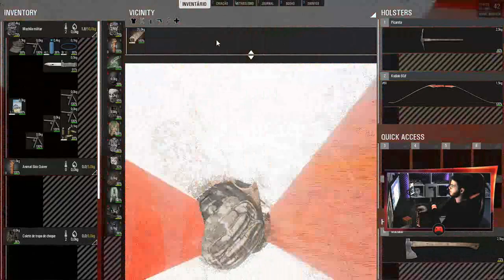BASE IMPROVISADA NA FLORESTA! CAÍ NO "BAIT" A CAMINHO DA CIDADE GRANDE! SCUM #03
● Salve time! Nesse vídeo eu trago uma Gameplay de SCUM!
E caso vocês Apoiem quero estar trazendo mais essa série aqui para o canal,sobrevivendo em um mundo pós apocalyptico presos em uma ilha cercada por muros de pedra repleta de zumbis,players e máquinas cuja o único intuito é sobreviver em meio a todas essas ameaças!

● SIGA MINHA PÁGINA DE LIVES NA N I M O : BLAKE